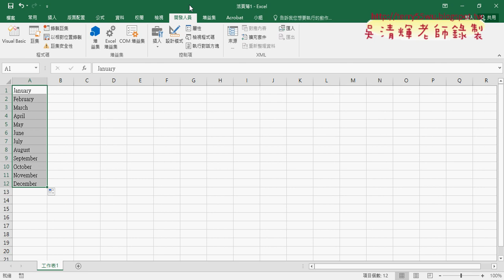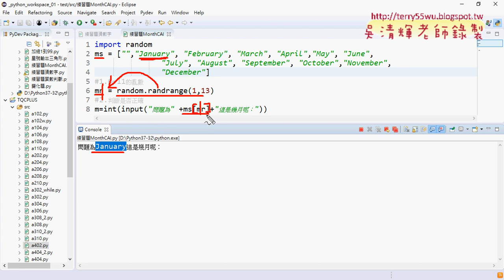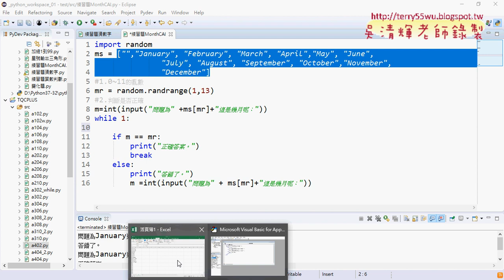10 練習題MonthCAI解答